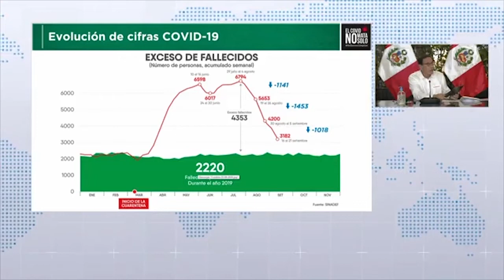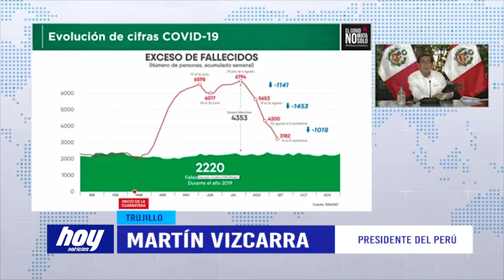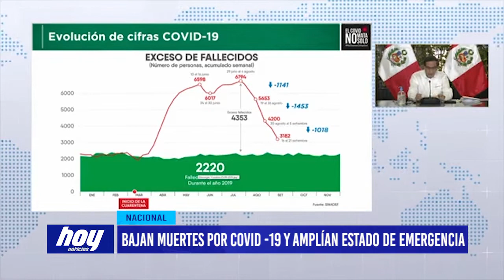COVID-19: Bajan el número de muertes y amplían el estado de emergencia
El Presidente de la República, Martín Vizcarra, anunció hoy que el Gobierno amplió el estado de emergencia nacional del 1 al 31 de octubre, debido a la pandemia del coronavirus covid-19.